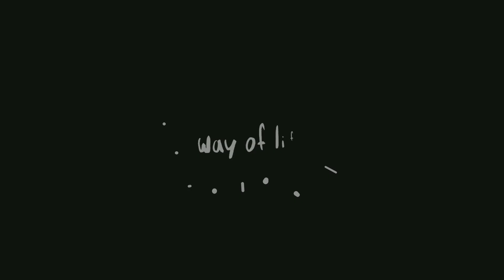Amul fruit and nut fantasy Icecream- VLOG- consumer review. Malayalam vlogs Way of life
അമുൽ ഫ്രൂട്ട് എൻ നട്ട് ഫാന്റസി ഐസ്ക്രീം 1LTR

 നിങ്ങളുടെ നഗരം തിരഞ്ഞെടുക്കുക

 ബംഗളുരു  ചെന്നൈ  കോയമ്പത്തൂർ  ഡെൽഹി  ഗാസിയാബാദ്  ഗുരുഗ്രാം  ഹൈദരാബാദ്  മംഗളൂരു  ശിവമോഗ്

തിരയുക

കാർട്ട്
ഐസ്ക്രീം & ഡസർട്ട്സ

Im having amul company ice creams from my childhood. I love the flavours of amul products. Where as coming to amul fruits and nut fantasy it really taste good

Amul fruit n nut fantasy ice cream is so tasty I have ever seen. Amul brand is good to it. In the market it is easily available. I always used amul brand. Amul brand have it’s own taste. And thats very nice. There are so many flavoures in amul ice cream. But I love amul fruit n nut fantasy. It is so soft in nature. It is soo fresh . The quality of this product is very nice and good. The fruit in this ice cream is so fresh . I always prefer this ice cream. And I reccomend u all to taste it and enjoyed

I love amul ice cream and amul brand also.I always choose amul ice cream .many variety of ice cream has this amul brand like fruit n nut,  kesar badam and many other.This is so tasty and mouth watering. Many other ice cream brands are in the market  but I choose only amul ice cream because I trust it . I say everybody tast this this branded ice cream .

Then they are feel that this ice creAm is so tasty, mouth watering, so sweet and will say wow.  this is really good  and awesome   .

Amul is a very well known company of india for a long time . I wanna share my review on amul fruit and nut fantasy icecream pack. Personally I am a huge icecream lover, there is not any icecream which I hate, I love them all . so everytime I personally bought this brand AMUL because I trust this brand, because in my home half of the grocery is of amul items.

and I dont have any doubt in  their quality   and this particular fruit and nut should be definately tried once. its really amazing . It melts inside the mouth so smoothly, you can enjoy each bite of it and the nuts in it, give you the crunch . I love it . It is also value for money . The packaging is also attractive and good.

Amul fruits n nut fantasy is tasty ice cream. its quality is very good. amul makes various flavor in ice creams but this is good one. it is in fruit and nut quality and quantity is good. I eat this ice cream every weekend with my family.

its fruit and nut taste is really very good. it makes more tasty to ice cream. its packaging is good. it comes in plastic box. it comes in various quantity.

Amul ice creams price is always reasonable. its price is also reasonables. it is easily available on every grocessery store. Amul store is located at every small and big cities.

overall Amul fruit n nut fantasy is yummy ice cream.

One of my favourite ice-cream brands is AMUL. Its beautifully creamy, milky, smooth and light at the same time. With its glossy smoothness, this is best eaten when just melting. Its just yummy and it melts in mouth quickly and disappears. NOTHING can beat the awesome taste of it. It’s not too sweet and artificial tasting like others. In short, just simply the BEST.

I just wanna keep eating this. This is really an enjoyable treat

I love to eat ice cream and when it comes about the taste of ice creams my first choice is always amul’s product.Be it vanilla, Keshar pista, .Fruits and Nuts all are my favorite .The taste and ingredients by which these ice cream made are awesome.

I like the taste of dry fruits and cherry used in it and whenever I go to market for shopping always buy these product.So I recommend  this product from Amul to all ice cream lovers to satisfy their taste buds.

I am like Ice cream Specialy Amul Ice cream. Amul fruit n Nut fantasty is not my favorite ice cream, But I like this. This is also a very well . My sister like it very much. When I have been gone for marketing she ask me for Amul Fruit n nut fantasty. I like the chopped dry fruit and cherry of it.IT cream also good the real milk test. I don’t like other brand because Amul is a old company in India.

They made many verities best product. Every one should buy this product. It is no harmful .